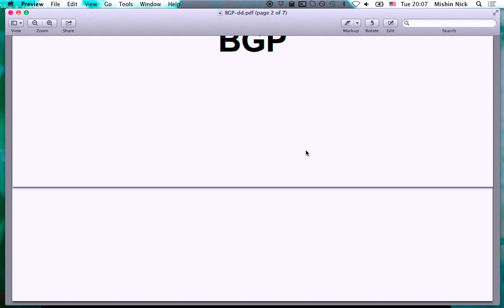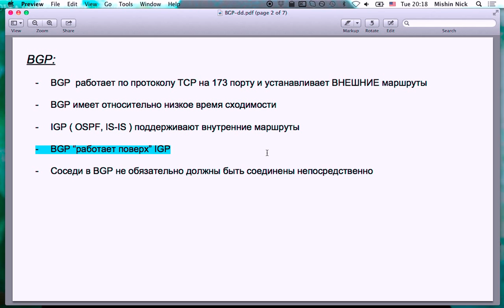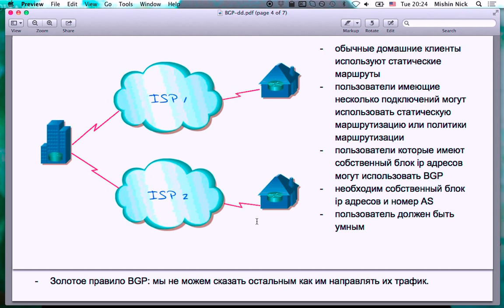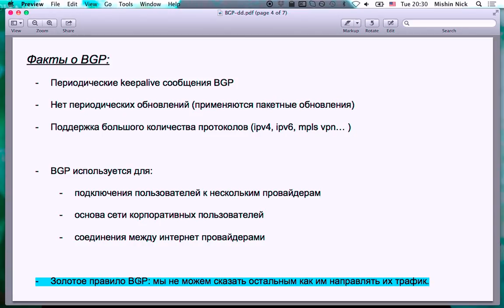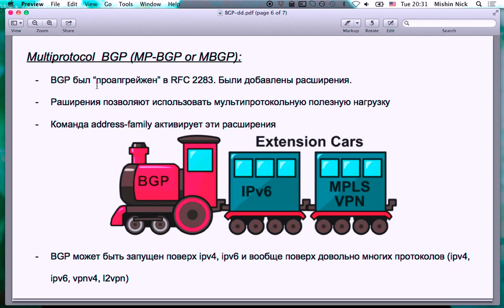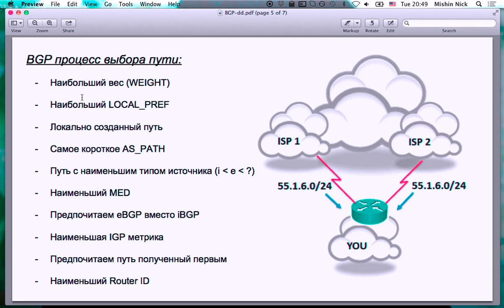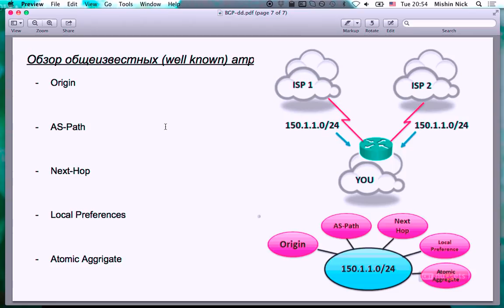Протокол динамической маршрутизации BGP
Общие слова про BGP. Особенности, применение, метрики, как выбираются маршруты.